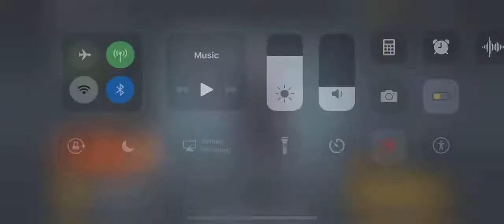Shadow Fight 3 Chapter 3 Dual Gameplay New Update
Weapons and move is awesome